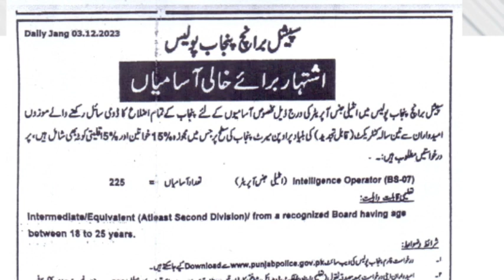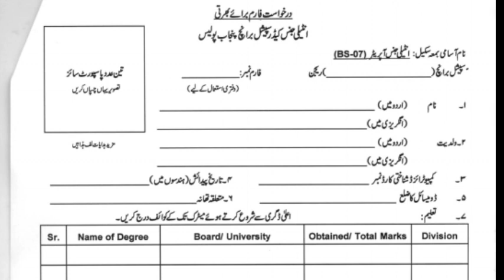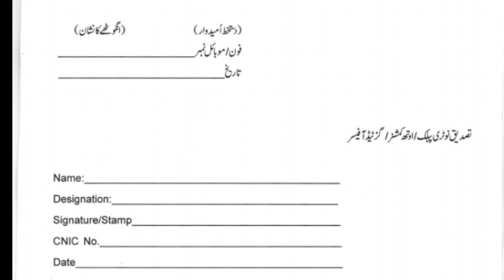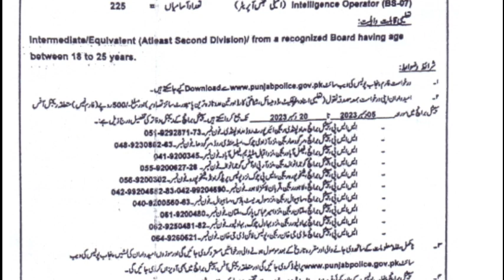Intelligence operator men apply kesy kren | Punjab police latest jobs | Govt jobs vacancy